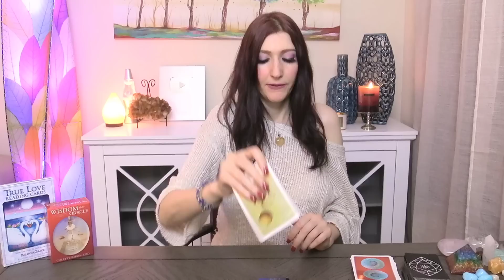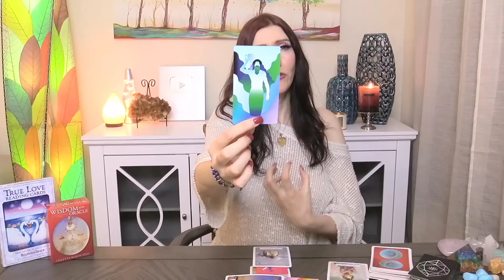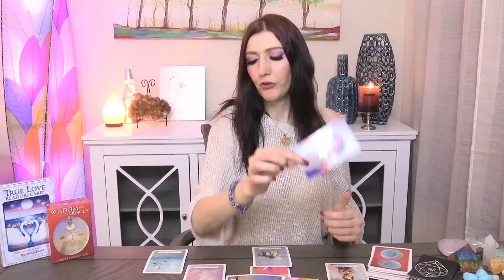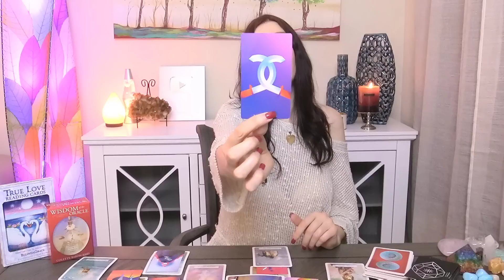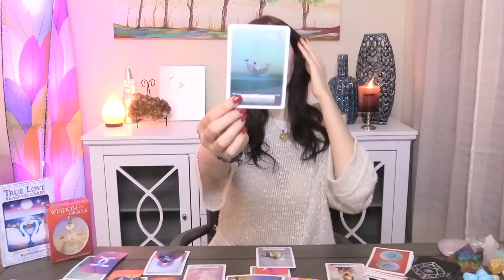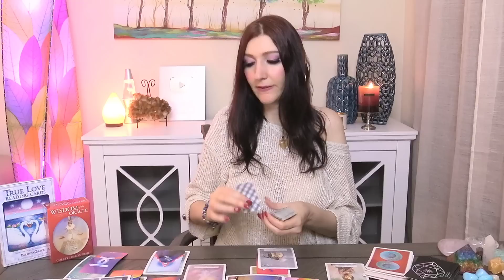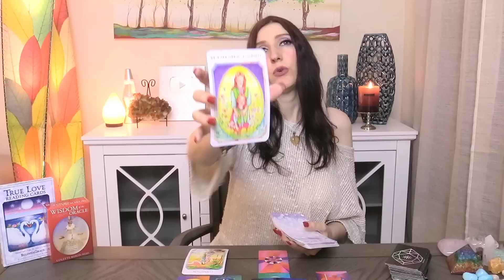LEO OMG!! SHOCK OF A LIFETIME!! SEPT 30 TO OCT 13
2020 Love and soul mate reading & Ex return love readings for your Sun, Moon, or rising Aries! It's your end of Libra 2020 ex return tarotscope overview reading. Angels, oracle cards, tarot and so much more!